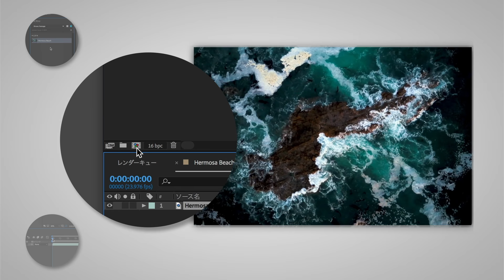【1分でわかる】万華鏡風エフェクトを作る方法 | After Effects － アドビ公式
▼練習用のサンプルファイルはこちら（ZIP: 47MB）

▼After Effectsのチュートリアル「万華鏡風エフェクトを作る方法」はこちら

▼1分でわかるCreative Cloudの動画一覧はこちら

▼After Effectsのチュートリアル一覧はこちら